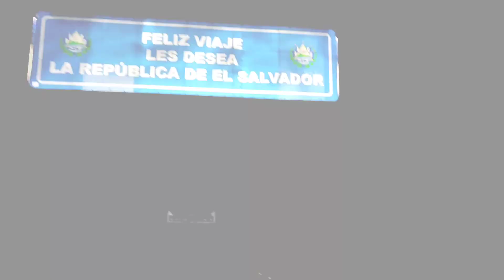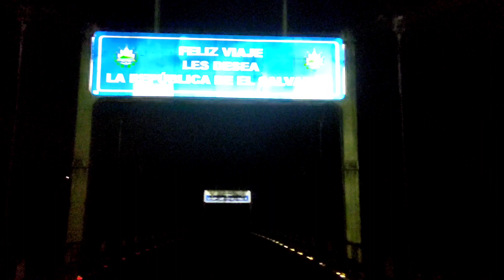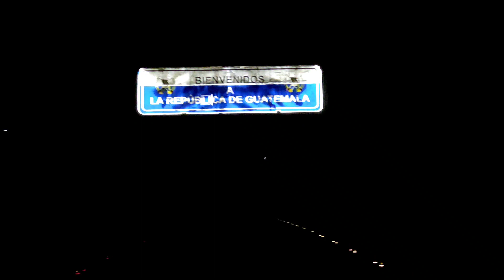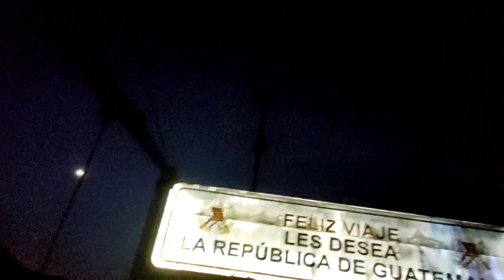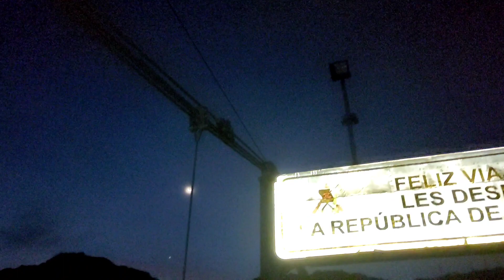Definitivamente Nos Vamos de El Salvador 🇸🇻